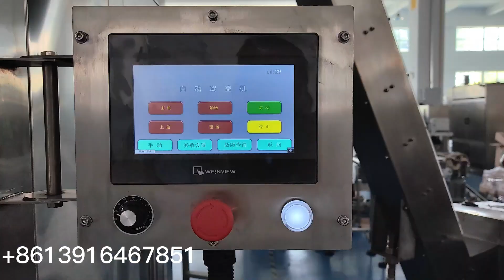Automatic rotary metal crown cap sealing machine glass bottle capping machine